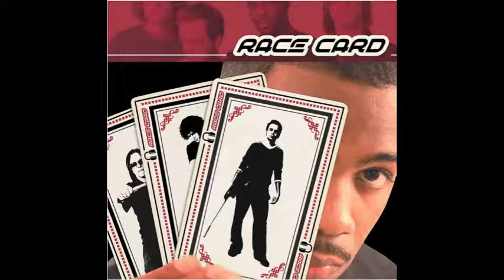Venting by Race Card